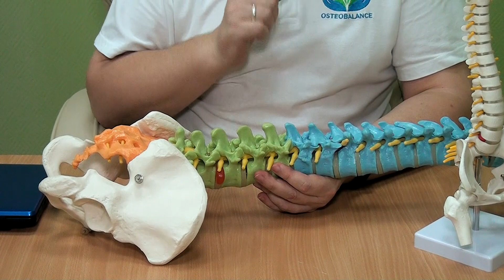ВРЕДНЫЕ УПРАЖНЕНИЯ и ОПАСНЫЕ ДВИЖЕНИЯ. Аверьянов Игорь Михайлович. Остеобаланс, Йогатерапия.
✅5 ВРЕДНЫХ УПРАЖНЕНИЙ:
 ➩Скручивания позвоночника (скрутки).
➩Наклоны в сторону (боковые наклоны) .
➩Глубокие прогибы назад .
➩Пассивное вытяжение позвоночника (вис на турнике).
➩Инерционные движения.